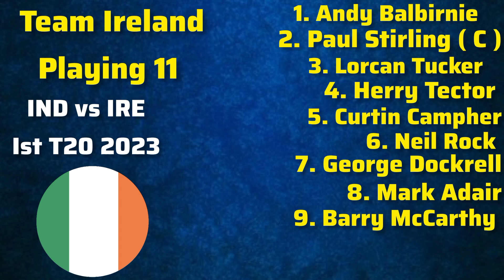India vs Ireland Ist T20 Match 2023 | India vs Ireland Ist T20 Match Playing 11 | IND vs IRE 2023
India vs Ireland Ist T20 Match 2023
India Playing 11 For Ist T20 vs Ireland
India vs Ireland Ist T20 Playing 11
India Tour of Ireland 2023
Ind vs Ire Ist T20 Live
ind vs Ire Ist T20 Highlights
India Squad For Asia Cup 2023
India Squad For Odi World Cup 2023
Asia Cup Cricket 2023 Schedule
CPL 2023
The Hundred 2023
Asia Cup Live Matches
All Teams Squad
ind vs Ire Playing 11

SM Sports